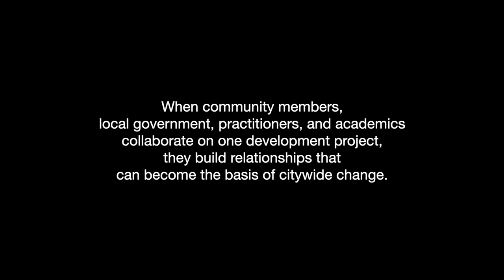Going to Scale: One Project to Change a City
When community members, local government, practitioners and academics collaborate on one urban development project, they build relationships and a knowledge base that can inform and energize numerous other projects throughout the city. In this way, one project can change the city.

Somsook Boonyabancha, is Chairperson, Asian Coalition for Housing Rights (ACHR), a regional network of grassroots community organizations, NGO’s and professionals actively involved with urban poor development processes in Asian cities; former Director of the Community Organization Development Institute (CODI); Chairperson, of the Baan Mankong Program Committee. Boonyabancha has been working and facilitating sustainable, equitable collective housing development and slum upgrading in Thailand and other Asian countries for 30 years – specializing in community-led initiatives. As director of CODI, she fostered a “city-wide” approach to community upgrading that has been replicated in cities across Thailand.  She is based in Bangkok, Thailand.

Masterclass 1: Engaging Communities to Drive City-Wide Change